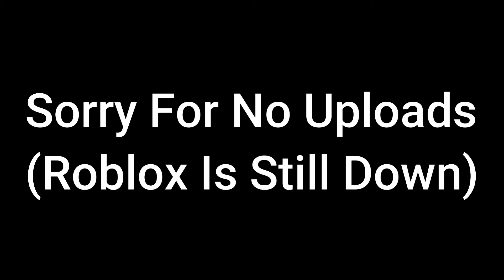Roblox Is Still Down...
Sorry! More Videos When Its Back Up